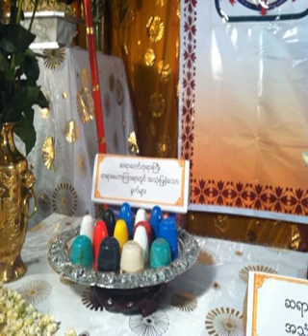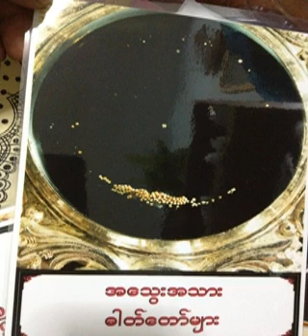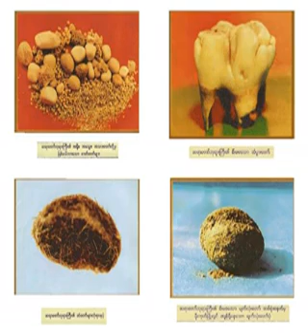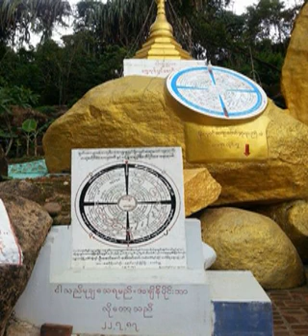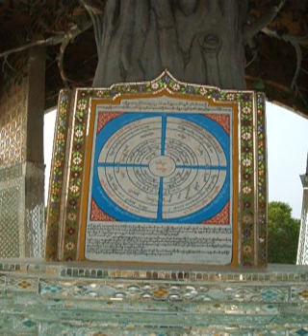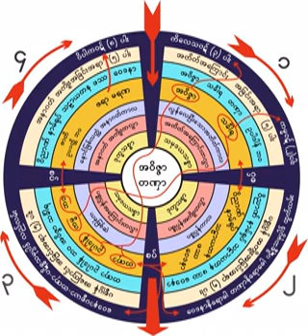၆၈၉။ တရားနာျခင္းသည္ ဆင္းရဲတြင္းမွ ကယ္တင္ျခင္းအလုပ္ တရားေတာ္ ၂၃.၃.၁၉၆၁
၆၈၉။ တရားနာျခင္းသည္ ဆင္းရဲတြင္းမွ ကယ္တင္ျခင္းအလုပ္ တရားေတာ္ ၂၃.၃.၁၉၆၁